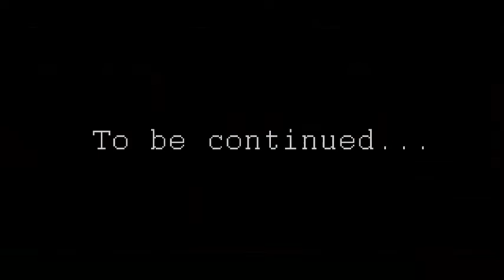Paper Mario: The Thousand-Year Door - Part 72: Grodus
The leader of the X-Nauts.